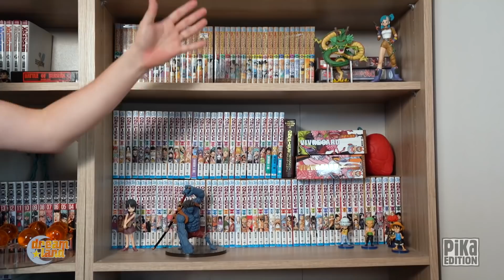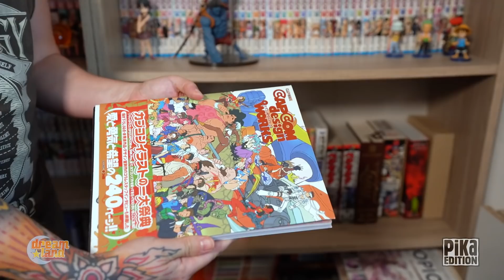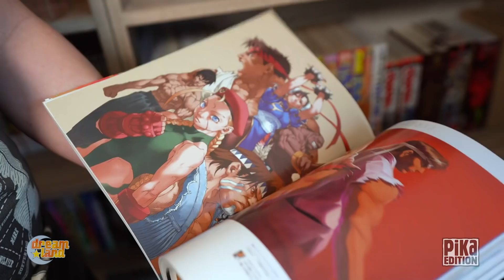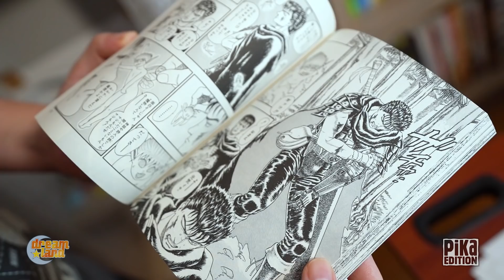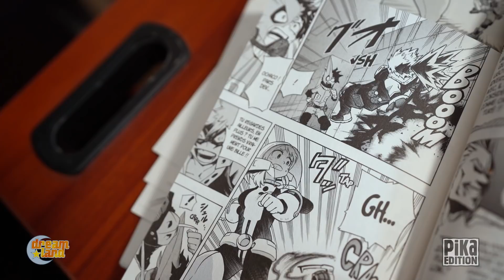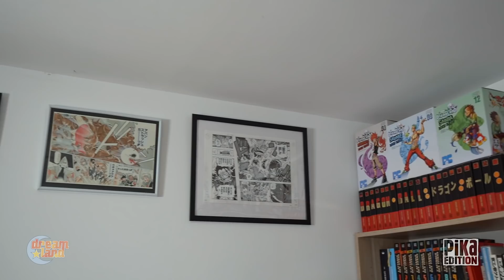Jump PAS Ryu!! Vol.00 - Reno Lemaire - DREAMLAND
Vidéo exclusive à découvrir dans l'Artbook Dreamland en scannant le QR code à l'intérieur.
Sortie en octobre 2020.
Réalisation et montage de la vidéo: Benoit Dugovic.